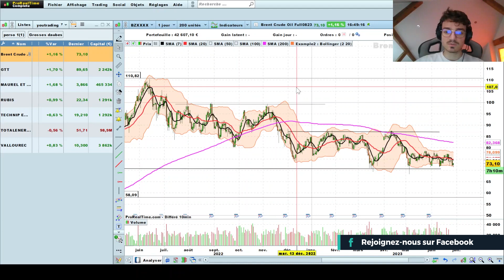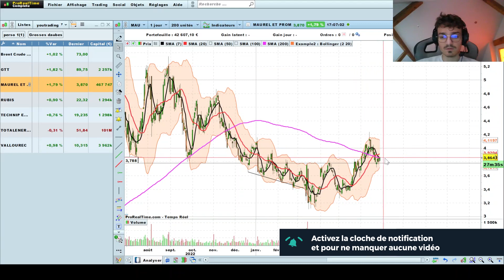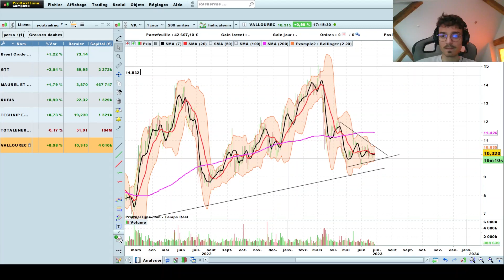Analyse technique sur matières premières - 30/06/2023